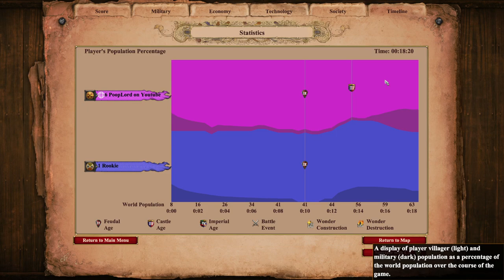21 Pop Shotels on Golden Pit in 1 Vs 1 at 15xx Elo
Intro:
Ethiopians have a crazy civ bonus in which they get 100 food and 100 gold when aging up which we are hoping to exploit in this strategy.

Strategy:
Teuton get in with a tower rush and the Ethiopian player drops a super fast offensive castle on the enemies TC shotel warriors will clean up the rest.

Build order Ethiopians:
7 on food
3 on wood
2 on food
1 on wood
1 more food
6 berries

market blacksmith with the wood vills (make 2 vills)